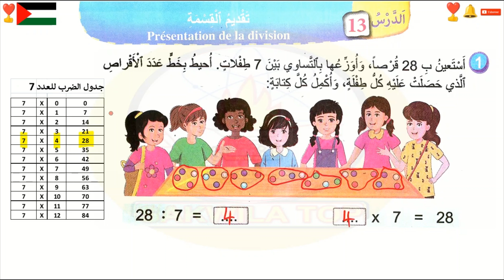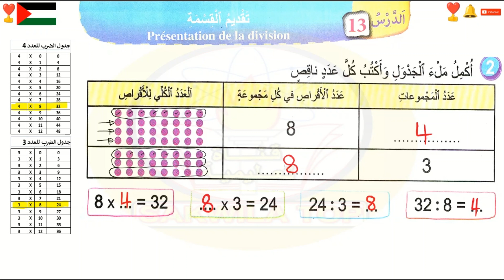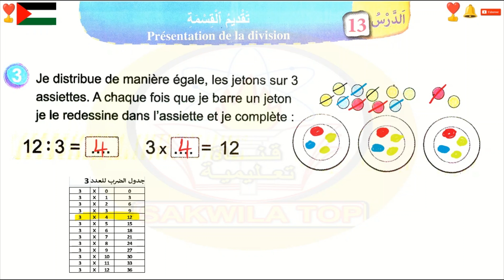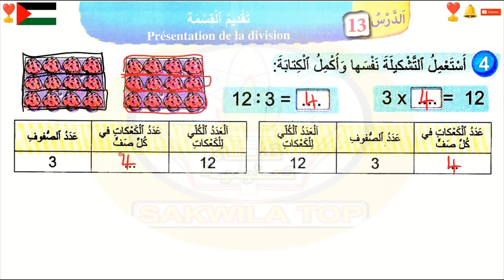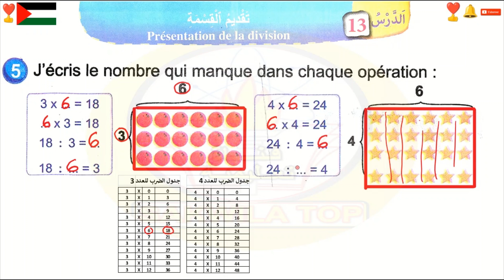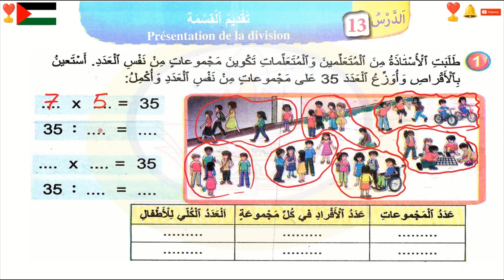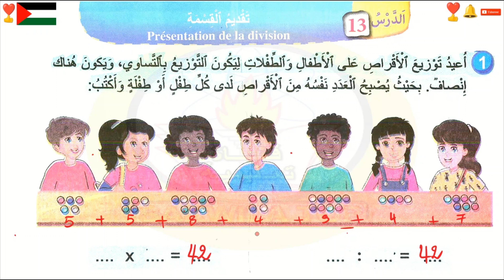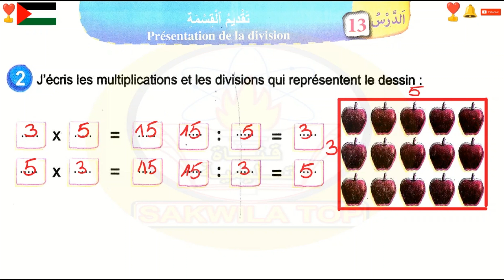فضاء الرياضيات المستوى الثالث إبتدائي63-64 و65